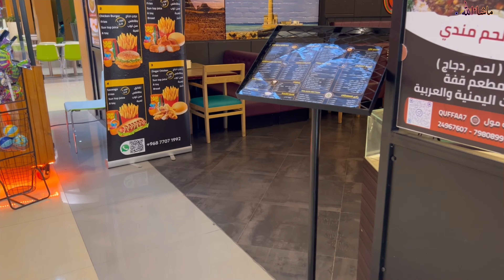HomeCenter Haul & Unboxing~Msg for Girls~Bhuna Qeema~Kam paiso mai zayaada shopping 🛍️